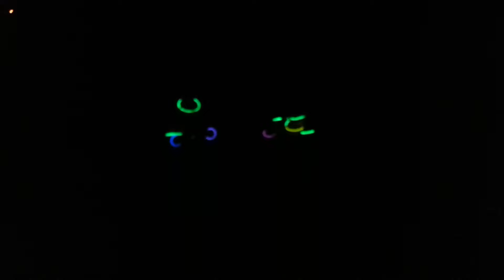kids have glowsticks fun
my children having fun with glow sticks